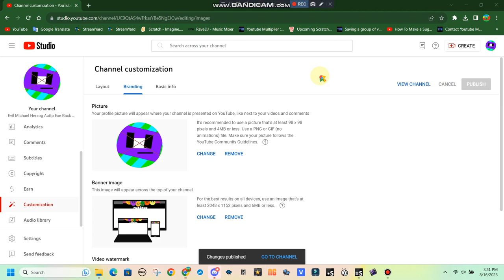I Change My PFP And Banner Back